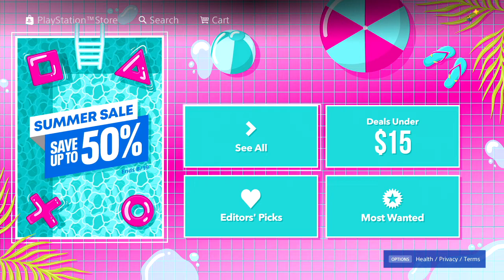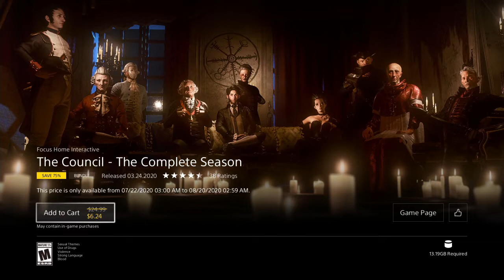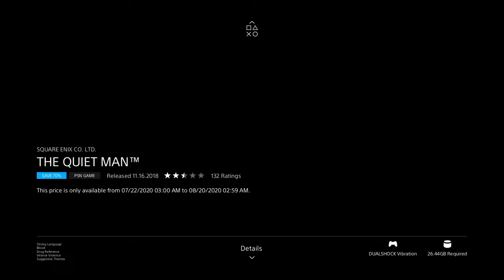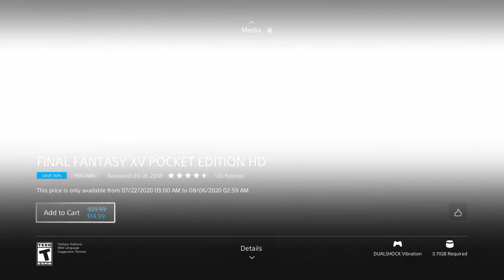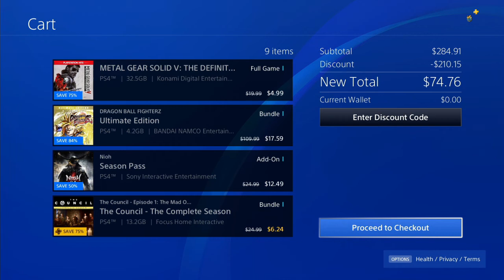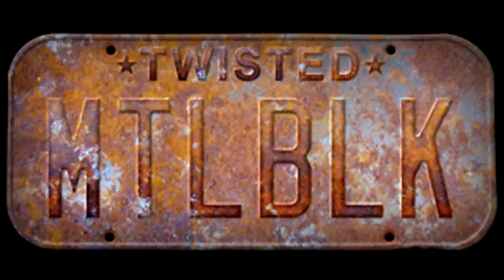PlayStation Summer Sale 2020 Purchases Part 1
Each week until the sales are over, I will be making purchases on the "Christmas in July" Summer Sale. With a difficulty rating and how long will each game I bought take.

0:29 - Dragon Ball FighterZ
0:53 - Metal Gear Soild V
1:22 - Nioh (Season Pass)
1:51 - The Council
2:18 - The Quiet Man
2:43 - Gal*Gun: Double Peace
3:10 - Final Fantasy XV Pocket Edition
3:44 - Stifled
4:20 - GoNNER
Total = $74.76